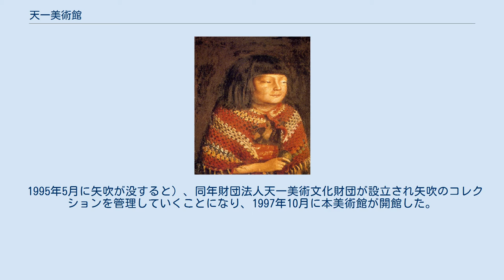天一美術館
天一美術館（てんいちびじゅつかん）は、群馬県みなかみ町谷川に所在する私立美術館である。
銀座天一の創業者である矢吹勇雄の個人コレクションが収蔵・展示されている。
 銀座天一創業者の矢吹勇雄は、一代で天一を高級料理店にのし上げた傑物である。
同店は政官産の高官や芸術家・作家など文化人のサロンと化していき、矢吹は多くの知遇を得た。
その中の一人に吉田茂がいた。
吉田は戦後多くの絵画・陶磁器が海外に流失していくのを目の当たりにして、矢吹に「天一君、日本美術の逸品を守れ」と厳命したという。
以降矢吹は吉田の命に従い、人脈を生かしコレクションを蒐集していった。
 1995年5月に矢吹が没すると）、同年財団法人天一美術文化財団が設立され矢吹のコレクションを管理していくことになり、1997年10月に本美術館が開館した。
なお美術館所在地であるみなかみ町谷川は、矢吹が知己の求めに応じて戦前から山荘を所有し、戦中に家族を疎開させていた縁の地である。
 1997年4月に没した建築家吉村順三の遺作である。
この地区は自然公園法第2種特別地域であり高さ・色などの規制が厳しいため、様々な工夫が凝らされている。
エントランスを見ると平屋建ての趣きであるが、実際には二階建てとなっている。
メイン作品である『麗子像』が配置された展示室では内装色や照明色まで配慮したという。
展示品の配置（高さ）は車いすの視線を想定している。